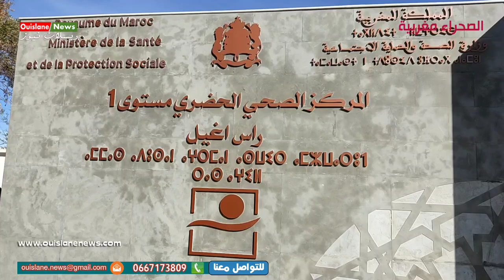مجهودات رجال القوات المساعدة بتدشين مستوصف راس اغيل بحضور السيد الوزير وعامل مكناس ووفد(ويسلان نيوز)